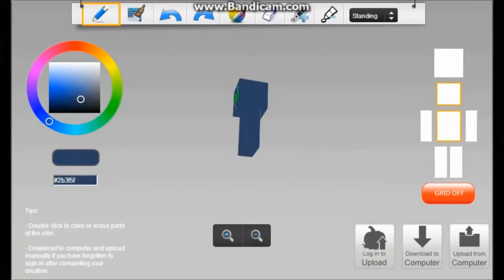BANDE-ANNONCE | TraXents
SI TU VOIS CECI C'EST QUE T'ES PAS ABONNÉ ALORS

J'espère sincèrement que ma bande-annonce vous a plu!

COMMENTER!

Skype: traxents